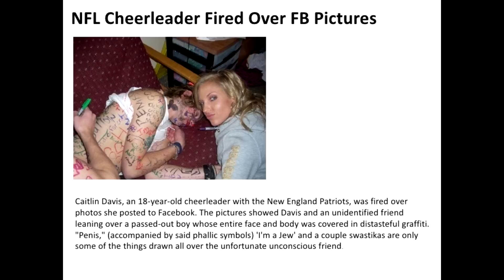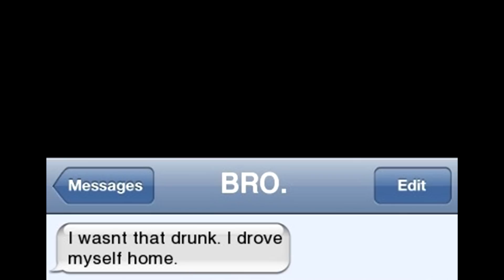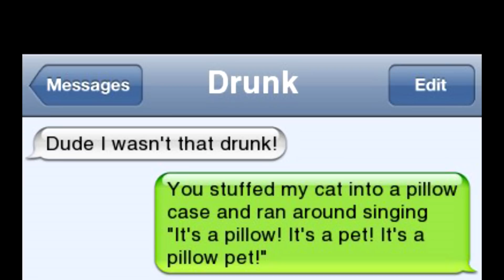THE MOST INSANELY DRUNK PEOPLE EVER!